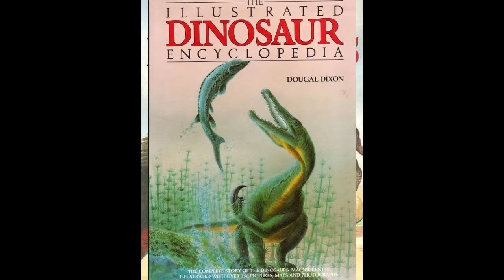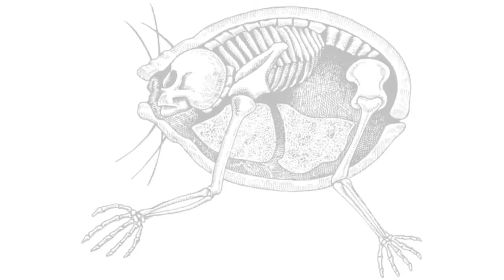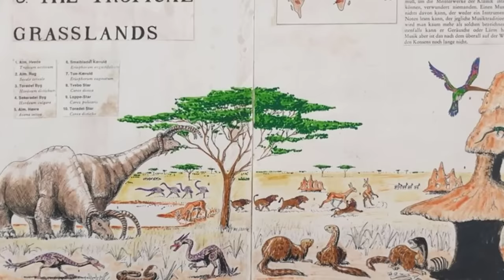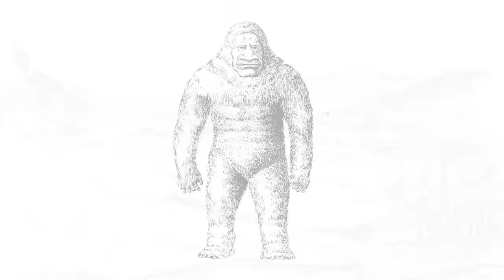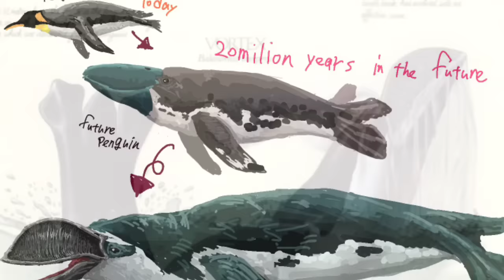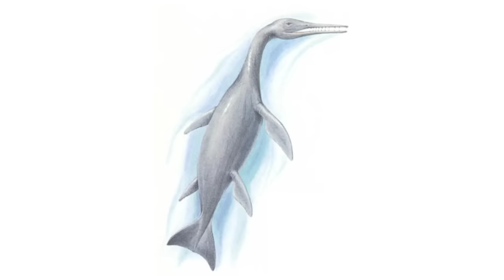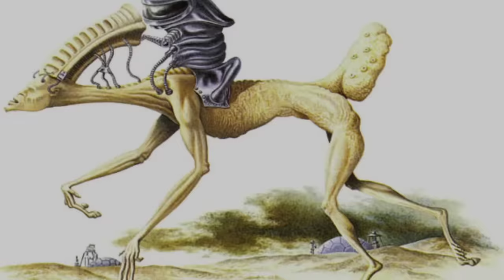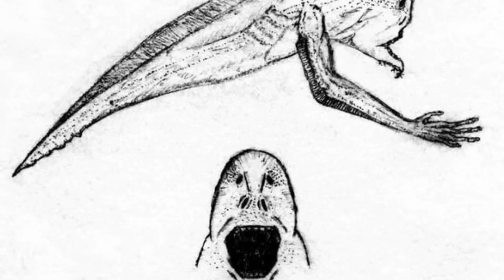las 6 criaturas del futuro más GRANDES de dougal Dixon (trilogía after)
fua cuánto tiempo jaja, no tengo ideas para subir contenido pero aquí tengo algo interesante.
dougal Dixon en los años 80s y 90s escribió la trilogía after, la trilogía tenía a:
after Man
the new dinosaurs
Man after Man
los libros nos contaban de la evolución en la tierra de distintas especies, siendo estos libros del género de evolución espectativa.
bueno disfrutenlo